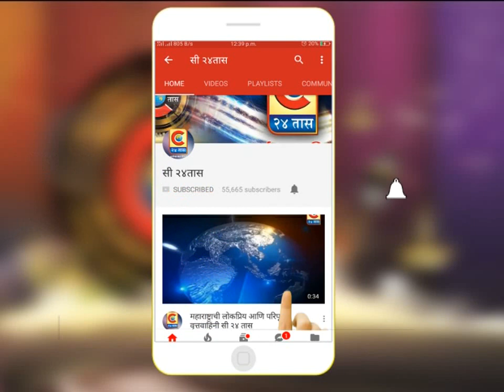जेजुरी -दरड कोसळण्याच्या सी २४ तासच्या बातमीचा दणका